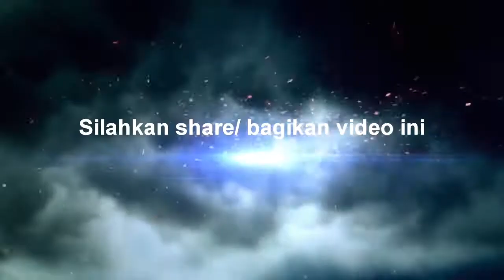Si jago merah melalap perumahan di teluk leok rumbai Pekanbaru